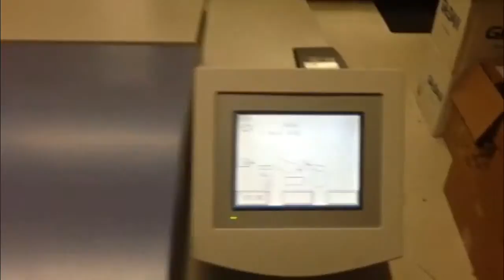Screen Plate Rite 4300 Used CTP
(2497) Used CTP 2008 Screen Plate Rite 4300, S/N 11002,  Paper size: 60 x 74cm - B2, Features: 21 plates per hour, External Drum, Thermal